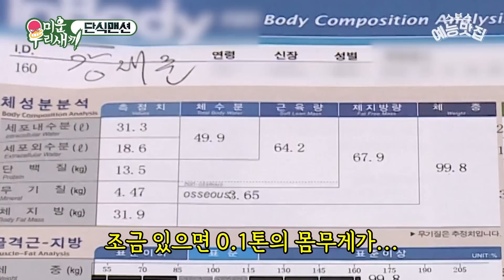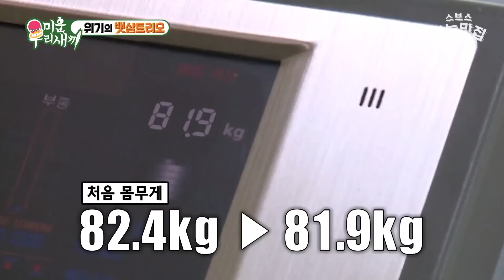화장실만 5번 감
☞ 매주 일요일 오후 09:00